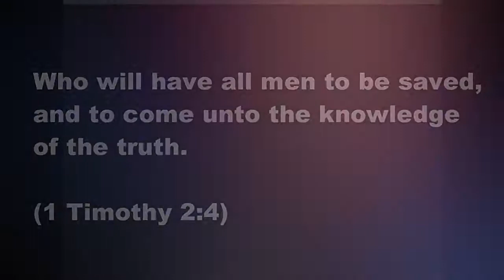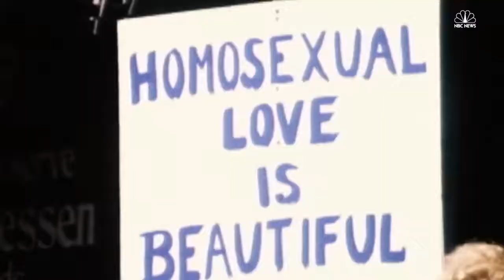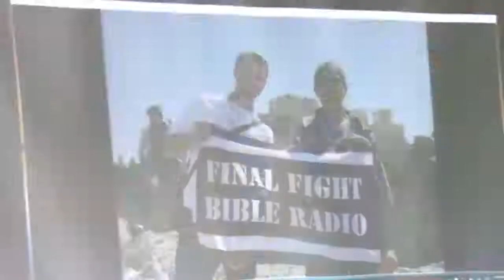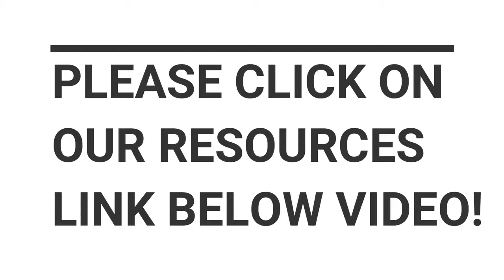How to Be Saved and a REAL Bible Believer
I'm Not the owner of this video but
Dr. Gene Kim  Is